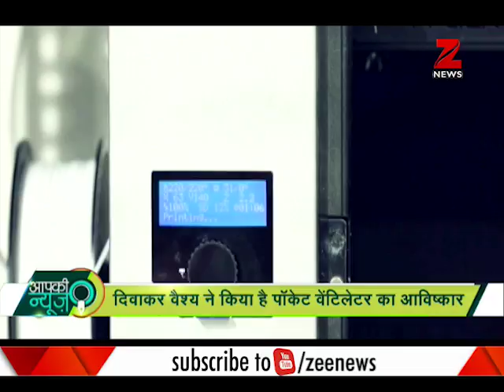Aapki News: Have a look at world’s cheapest, smallest ventilator | मौत से जूझ रहे मरीज़ो के लिए वरदान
Have a look at this pocket size ventilator that costs only INR 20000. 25-year-old Diwakar Vaish has invented this ventilator which is currently being tested at AIIMS, Delhi. This is the world’s cheapest and smallest ventilator.

देखिये जेब में फिट हो होने वाले वेंटीलेटर को जो केवल 20000 रुपये का है। 25 वर्षीय दिवाकर वैश ने इस वेंटीलेटर का आविष्कार किया है जिसका परिक्षण दिल्ली एम्स में चल रहा है। यह दुनिया का सबसे सस्ता और सबसे छोटा वेंटीलेटर है।